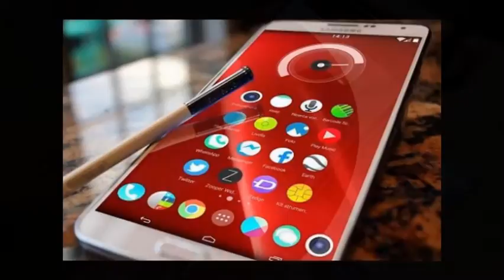Samsung galaxy note 6 rumors price specs shape 2016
Samsung Galaxy Note 6 Release Date, Specs, Features, Price
GALAXY NOTE 6: Full Specifications and Release Date - Samsung ...
`Galaxy Note serie maakt comeback met Galaxy Note 6′
Samsung Galaxy Note 6: Release Date, Price, Specs, Features
Galaxy Note 6 Info | Specs, Rumors, Reviews, Release Info
Samsung Galaxy Note 6 remarkable innovation
Galaxy Note 4: Samsung blijft overeind ondanks toenemende ...
Samsung Galaxy Note 6 Rumors, Specs, Release Date: New ...
samsung galaxy note 6 edge
samsung galaxy note review
samsung galaxy note 6 release date
samsung galaxy note 2 prijs
hier
Samsung Galaxy Note Edge: review, prijzen, specs en video`s
Samsung Galaxy Note 6 Release Date, Specs, Features & Rumors ...
Samsung Galaxy S6 edge with dual-edge display & S6: Specs ...